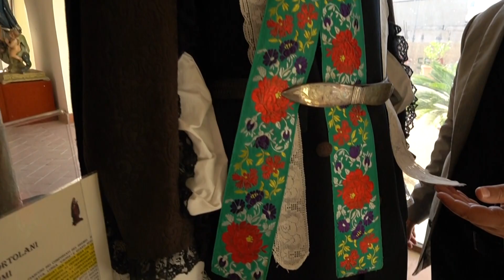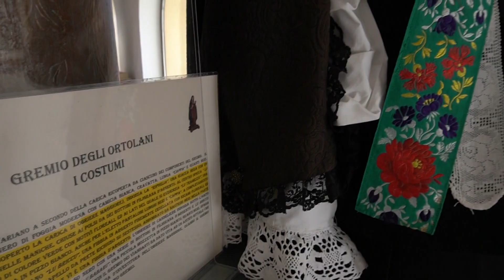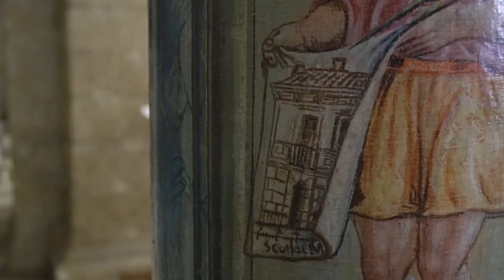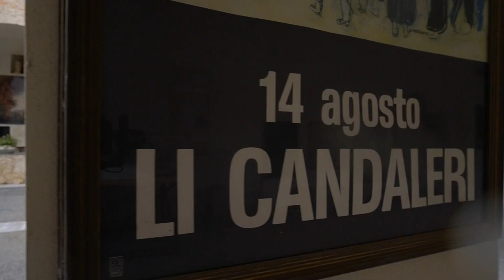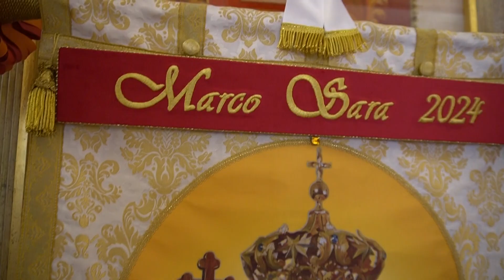GREMI e CANDELIERI della città di Sassari - MAMA SARDIGNA (ep. 12 di 14)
GREMI e CANDELIERI della città di Sassari  - puntata num 12 del 27 Settembre 2024 di MAMA SARDIGNA, il programma culturale in lingua sarda in onda da Aprile sino ad Ottobre 2024 su Catalan TV (canale 15), e Supertv Aristanis (canale 77 HD). Un programma di Isola TV, ideato, scritto e condotto da Bruno Lombardi. Studio TV: biblioteca del convento dei frati minori di Santa Maria di Betlem a Sassari.

VIETATA la RIPRODUZIONE INTERA e/o PARZIALE del VIDEO, e IL TAGLIO delle SCENE del DOCUMENTARIO per pubblicarli su altri siti web, tv, canali social (compresi Youtube e Instagram), senza consenso degli autori.